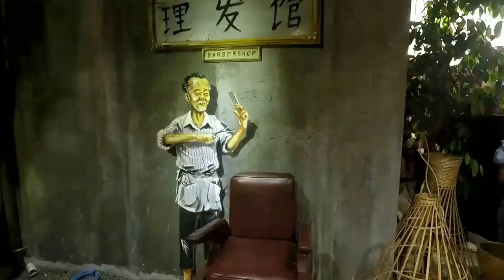Al ke china town Bandung